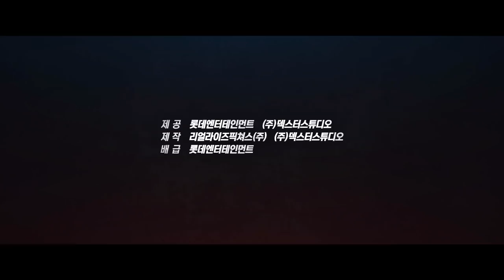[신과함께-죄와 벌] 메인 예고편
아무도 본 적 없는 세계와의 만남!
49일 동안 벌어지는 7개의 재판이 시작된다!
'신과함께-죄와 벌'메인 예고편 공개!